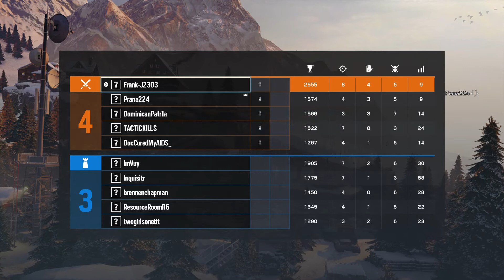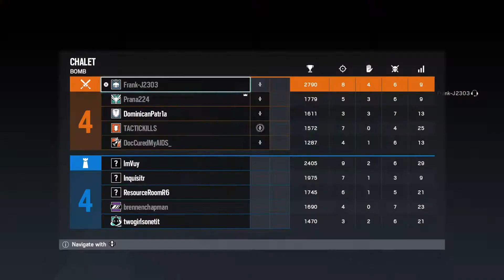Rainbow Six Siege 11k